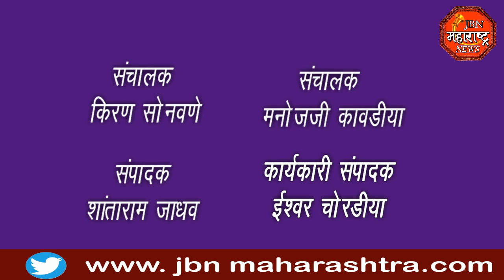jbn maharashtra news jalgaon